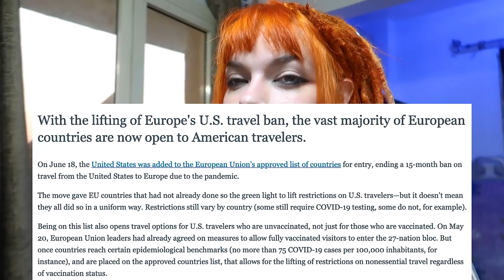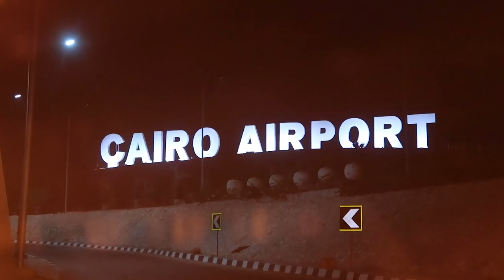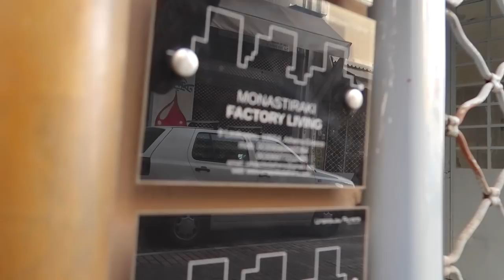i'm leaving egypt... (back to solo travel)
I'm finally leaving Egypt and going to a whole new country I've never been to before. Come along!